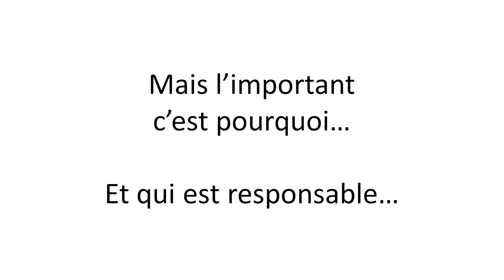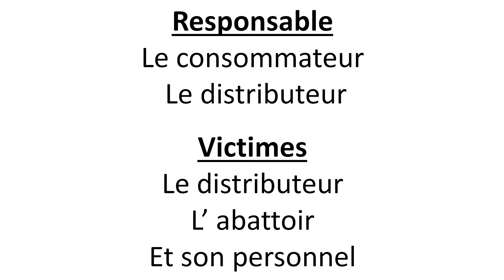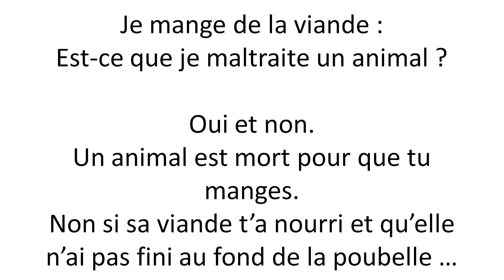Rémi Gaillard et les abattoirs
Mon facebook : Nico en Vidéo     (ma photo c'est deux stormtroopers)